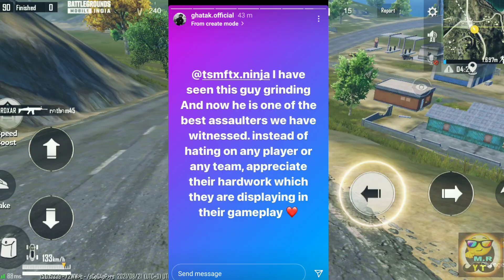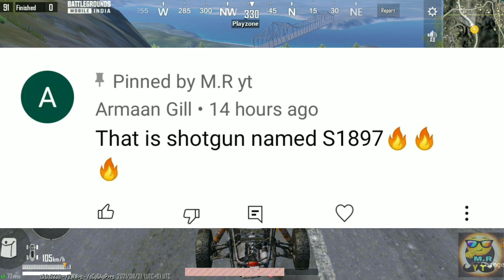Hydra kani Dynamo call on Stram😍 Danger 700K ❤rection Scout Impress😊 Ghatak appreciate Ft. M.R yt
. 1Hydra Danger
. 2Ghatak
. 3Scout
. 4Hydra kani

. Credit by HYDRA DANGER
KANI GAMING